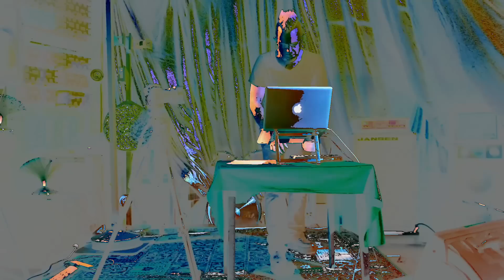God's Orphan - Orphan III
Recorded @ The Audio Foundation, Auckland, April 2015